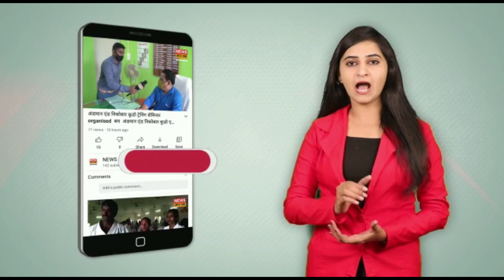CHORI KARNE KI KOSHISH NAKAM// CHOR HUYA NAKAM // CHORI KI KOSHISH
chor huya gum // koshish huya nakam // bhag gaya chor

Hamare new update aapko Milenge sabse pahle
Aur comment karke humko bataye ki ham aage kis topic ke upar news banaye  ||